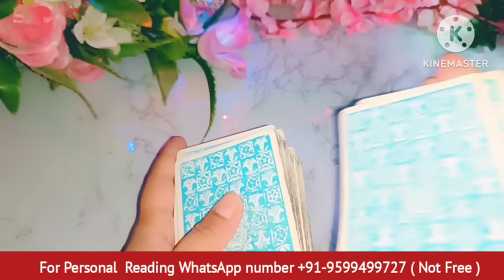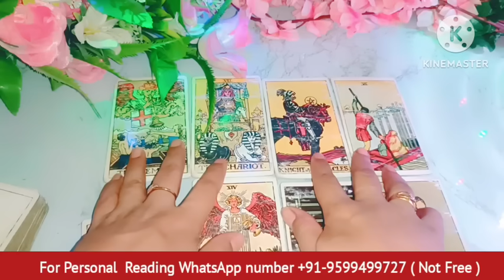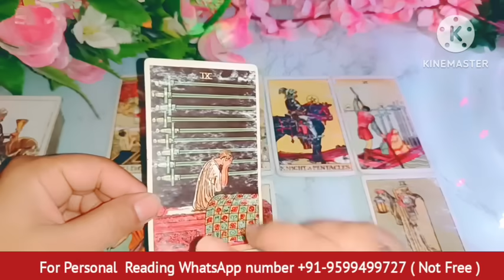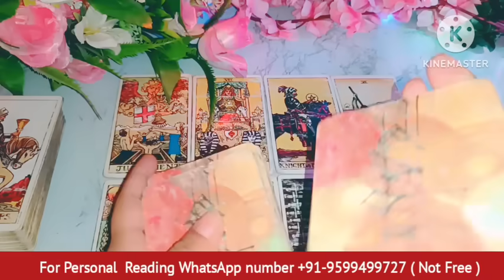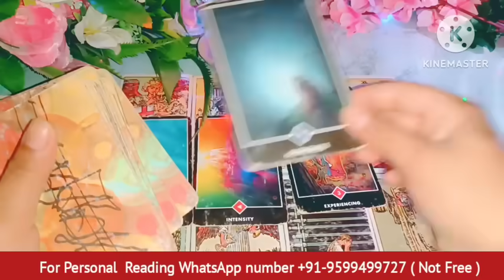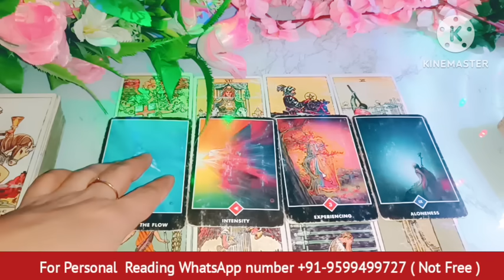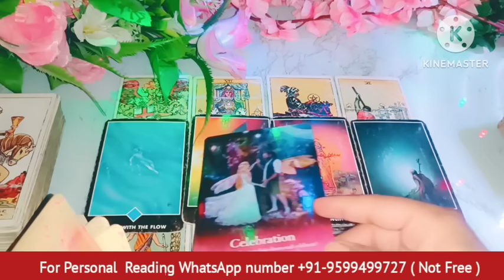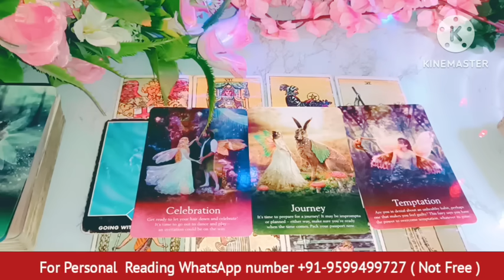आपकी कौन सी इच्छा होगी अब पूरी nocontact tarotplanet todaytarot 💌Timeless Reading🥰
Hi

My lovely Viewers. This is a new Tarot card reading, On the Topic, , Aapki Destiny mein kya Likha Hai and Universe aapko kya sandesh dena chahte hai.

channel Tags #